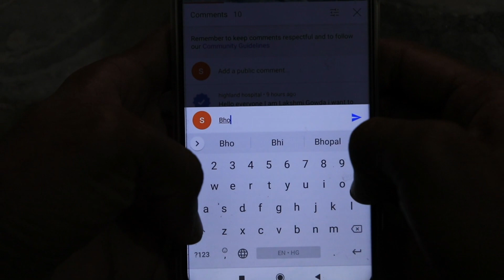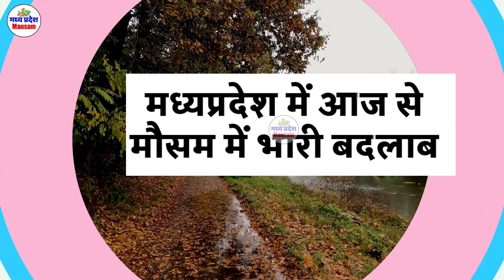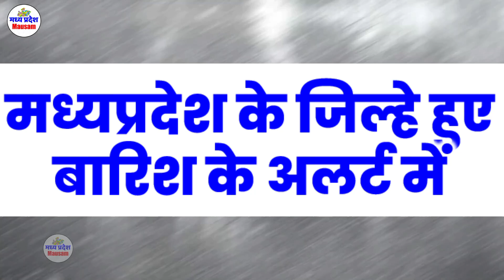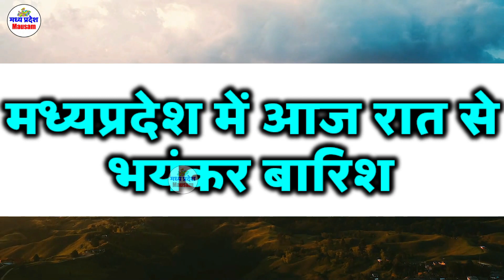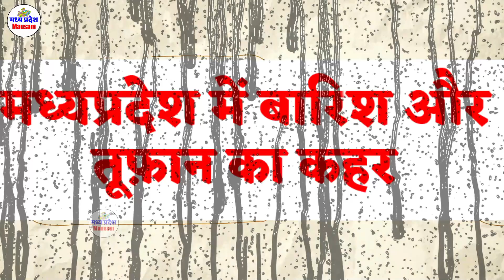मध्यप्रदेश मौसम Madhya Pradesh Weather news आज का मौसम 8 JULY 2021 8 जुलाई 2021 imd satellite